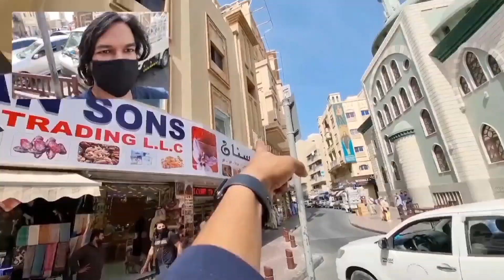Bye Bye! Last Video 2021 | Tamil | Madan Gowri | MG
In this Madan Gowri video, we will be taking a look at Madan Gowri's journey through the year!

Edit: Mass Aroen